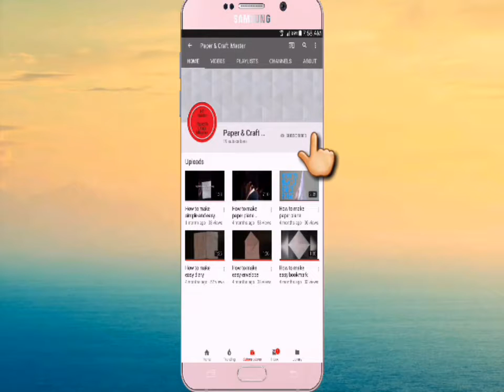How to make a paper plane (part-3)